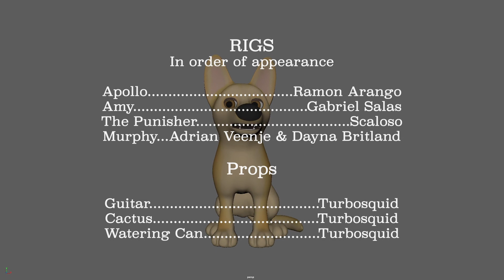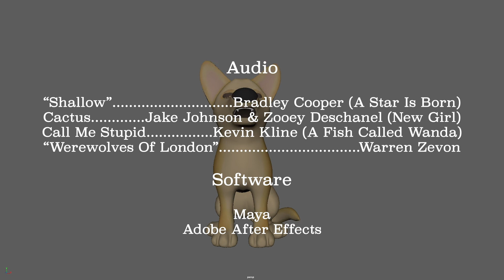Dayna Britland - 2021 Demo Reel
Demo reel displaying my 3D character animation!